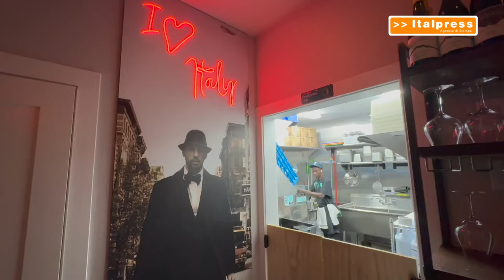Guardione, con la "Piccola cucina" siciliana a Brooklyn per passione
NEW YORK (ITALPRESS) - Philip Guardione è lo chef-imprenditore siciliano, originario di Francavilla, che ha avuto grande successo con la sua “Piccola Cucina” a New York con diverse sedi a Manhattan, a SoHo e nell’Upper East Side. Poi ha continuato persino andando ad aprire un altro ristorante nel lontano Montana. In Europa, ha scelto l’isola di Ibiza.
Da poche settimane ha aperto “Piccola Cucina - Casa” anche a Brooklyn, nel quartiere di Boerum Hill. Qui vivono i newyorchesi che lavorano a Manhattan, ma che la vita a casa la vogliono lenta, comoda e genuina. Siamo andati a trovare Guardione per capire perché chi ha saputo sfondare nella città che non dorme mai, con piatti di cucina siciliana modernizzata da un tocco franco-svizzero, ora scommette sui piatti siculi anche nel “borough” dove più che vivere per il business, è la passione per la vita che guida nel lavoro.
mgg/gsl (Video di Stefano Vaccara)